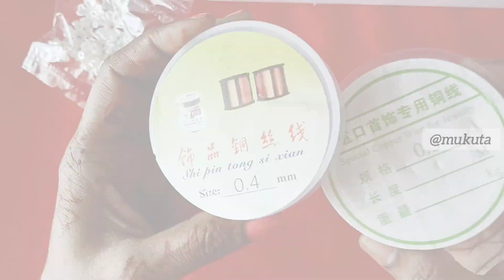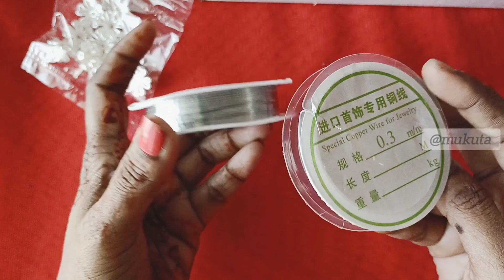Christian bridal hairbrooch ഉണ്ടാക്കിയാലോ 😍/ brooch ഉണ്ടാക്കി മാസം ആയിരങ്ങൾ ഉണ്ടാക്കാം 🥰/